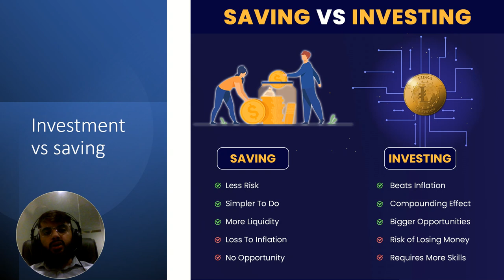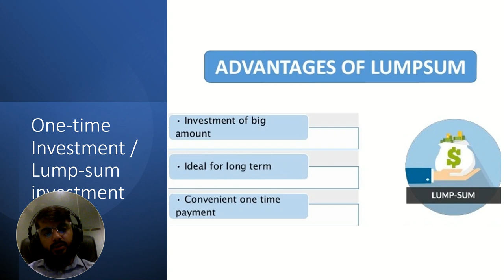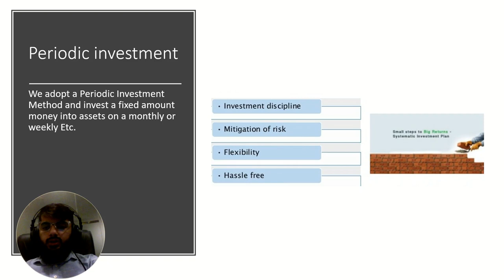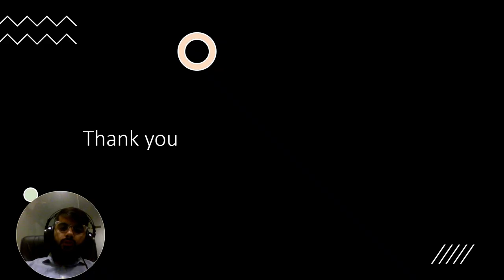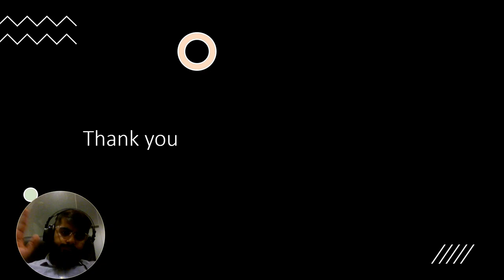Crypto Investment and its types - Cryptocurrency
0:00 - Types of crypto-investments
A brief introduction about cryptocurrency investment, which crypto-investment is best, the pros and cons of crypto-investment, and how all the crypto-investments are related to each other.
0:35 - Investment vs Savings
Saving money typically means it is available when we need it and it has a low risk of losing value.
For instance, on the off chance that you are putting something aside for your yearly family excursion, you should target $3,000 to save in nine months to pull out toward the year's end. You then, at that point, realize the amount you want, the amount to save month to month, and the capacity to take the cash out without charges to spend on that prized excursion.

Investing typically carries a long-term horizon, such as our children’s college fund or retirement. You will have a superior return assuming that you start contributing early. Understanding distinctive speculation vehicles, what they are really going after, how to utilize them is basic to being fruitful. We contribute to long haul objectives, for example, our youngsters' school asset or retirement.
04:06 -  Types of Investment
A lump sum investment is of the entire amount at one go. For example, if an investor is willing to invest the entire amount available with him in a mutual fund, it will refer to as lump sum mutual fund investment.
Periodic investment means automatically investing an amount of money at regular intervals. It is the ideal way for (beginner) investors to gradually accumulate a tidy amount of capital, as everything takes place automatically and without any emotional influence.
06:07 - Lump-sum vs Periodic Investment
Whether to invest a large amount all at once or over a short period of time (lump-sum investing) or to invest gradually over a longer period of time (periodic investing) is an investment strategy decision you'll have to face if you're fortunate enough to have a lump sum available to invest.